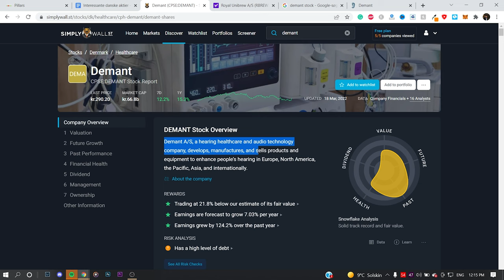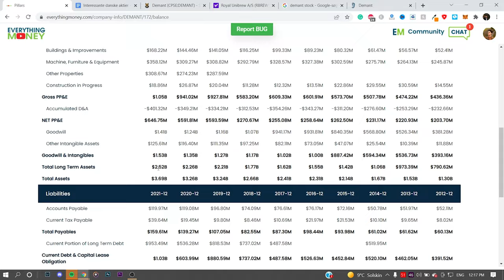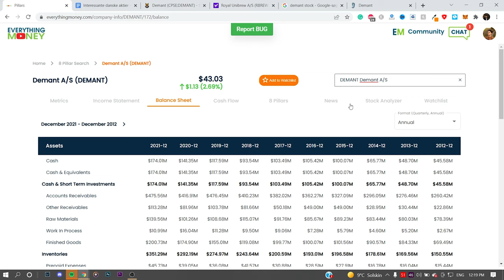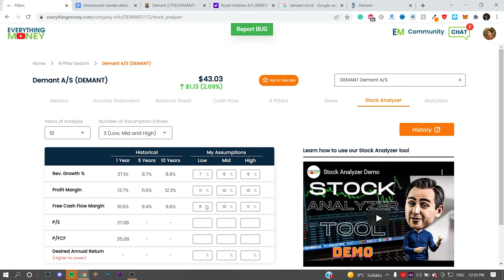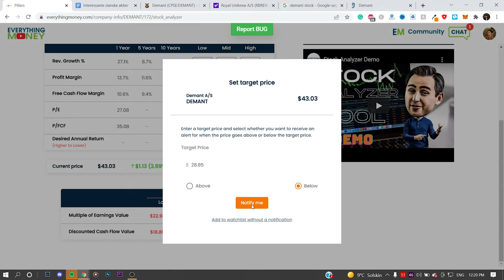DEMANT Stock Analysis | Best Health Care Stocks to Buy Now? | Demant Aktie | Value Investing 2022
Demant, a danish company in the health care sector. Demant develops and manufactures hearing enhancement products. I look at the fundamentals of Demant and analyze it from a value standpoint.

SOFTWARE:
I use Simply Wall St. to get a quick look at each company, and I use the Everything Money Software, to dive deeper into the fundamentals of each business.

Like the Video, if you got some value!

Consult a professional investment advisor before making any investment decisions! My Videos are for entertainment only!